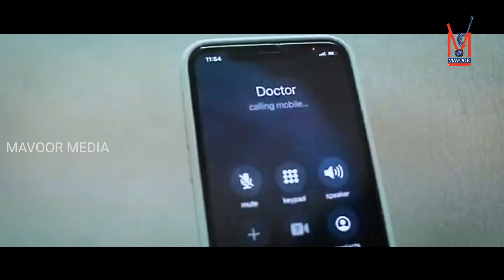മുസ്ലിം ലീഗ് സൗഹൃദ ഇഫ്താർ സംഗമം നടത്തി..